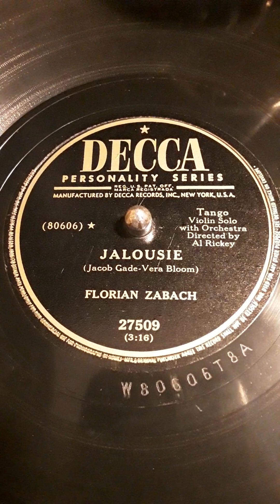Jalousie (Jacob Gade-Vera Bloom) Florian Zabach. Tango Violin Solo with Orchestra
Directed by Al Rickey. Decca Personality Series label record # 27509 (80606) Date 1951